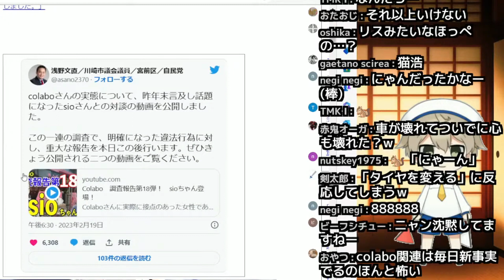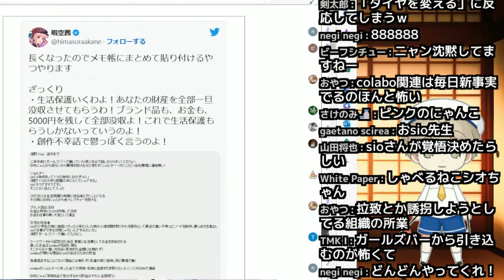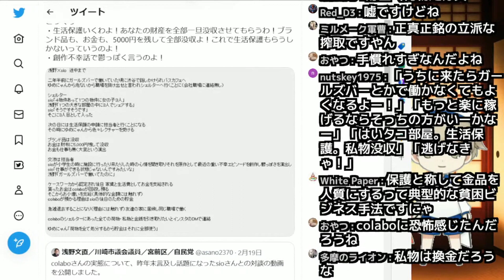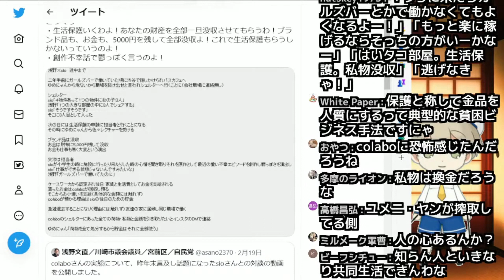【仁藤夢乃Colabo】ゆめにゃんの貧困ビジネス、完全に暴露されてしまう(笑)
マジ有罪たのむ(笑)